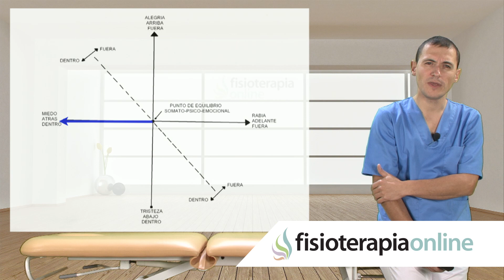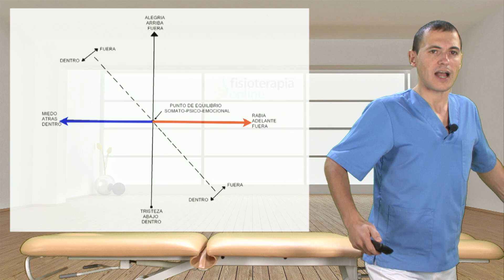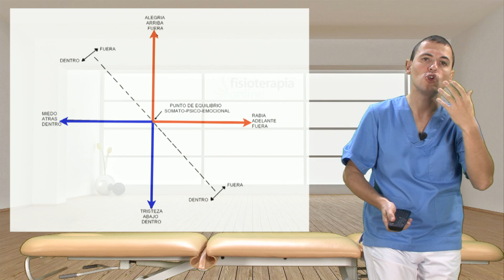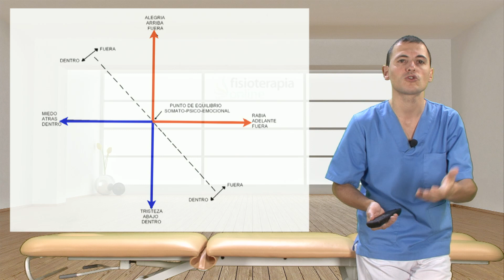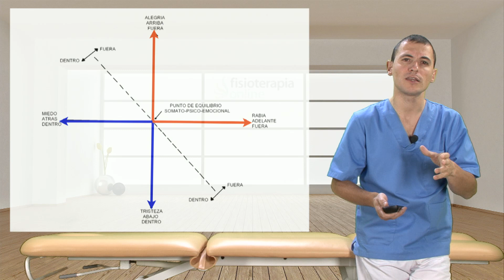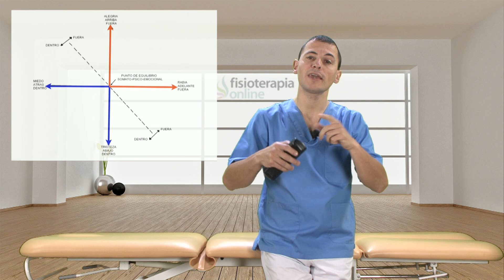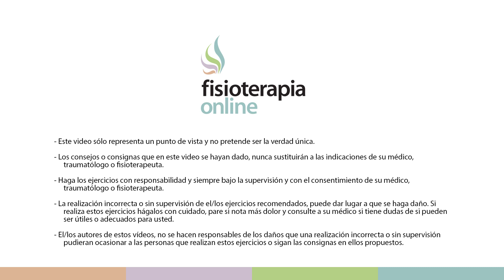Patrones y posturas corporales - El lenguaje propioceptivo del cuerpo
✅✅ MASTERCLASS GRATUITA sobre TRABAJO CORPORAL CONSCIENTE
↪️ En este vídeo se plantean los distintos estados emocionales y las posturas corporales asociadas a cada una de estas emociones.